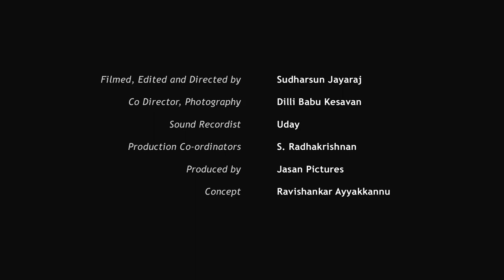Edit Wikipedia in Indian languages (Documentary)